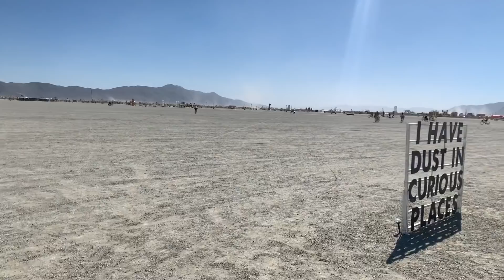My Burning Man Experience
We had a lot of fun at Burning Man!  No partying, just mostly hanging out with other bus owners, builders and creators of mutant vehicles and art cars.